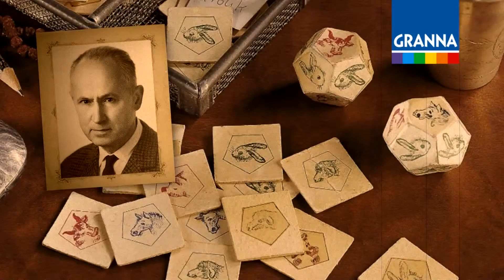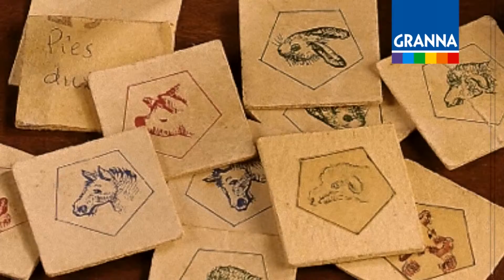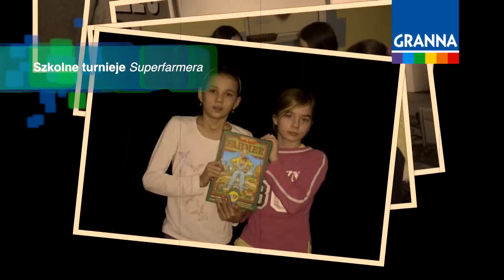Granna SUPERFARMER Historia gry PL